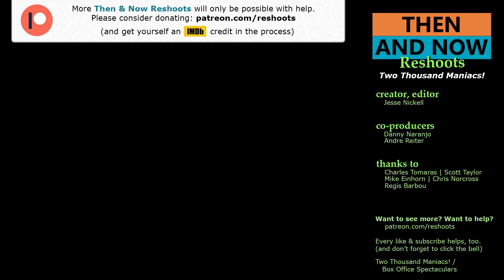Two Thousand Maniacs! | Then & Now 1964 Florida | St. Cloud Filming Locations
Then and Now filming locations in 1964 St. Cloud, Florida, from the exploitation movie Two Thousand Maniacs!

Filming Locations shown:

- St. Cloud, FL
0:03 Hunter Arms Hotel
4:28 Veterans' Park
4:47 1509 E Irlo Bronson Memorial Hwy

1. The original footage is included to create a historical contrast, in the locations noted.
2. The original footage is from the much larger work, available for purchase.
3. The original footage is used sparingly. Only edited-for-length scenes in notable locations, are shown.